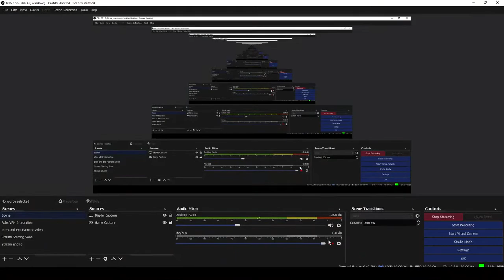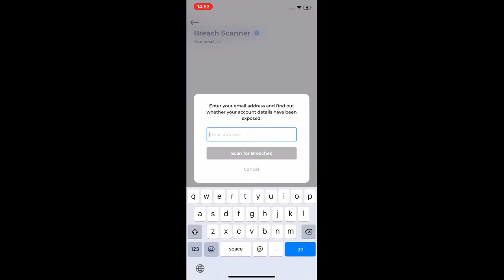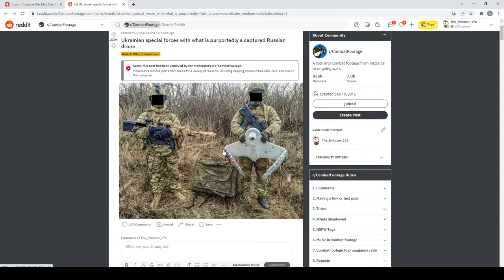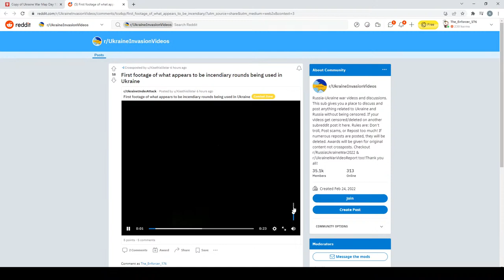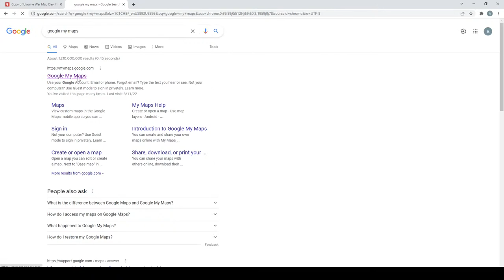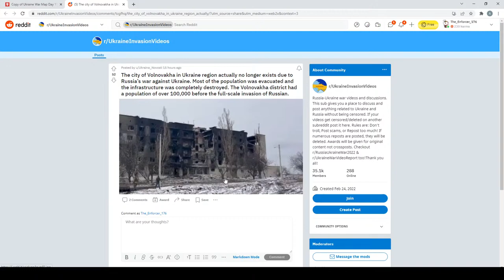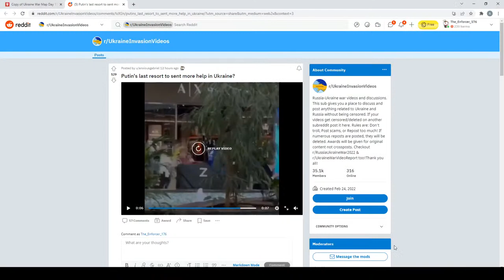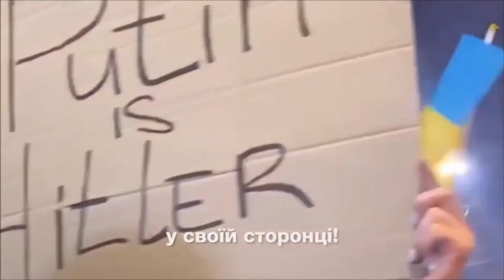UKRAINE KEEPS FIGHTING! Current Invasion Info With The Enforcer (Day 17)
Ukraine Keeps Fighting! Join me as we discuss the Current Invasion info about day 17's events. So far the Ukrainians have once again held their ground against the Russian onslaught, valiantly defending the major cities and proving with every hour that Ukrainian might should never be questioned. Will the Ukrainians be able to hold up against the mounting pressure that the mainstream news claims it will be under soon? Let's discuss and find out! Below is a link to some charitable causes as well as the Day 17 map. Thank you all so much for your support!

Other links mentioned in the description above

Thank you all once again for your support. Glory To Ukraine